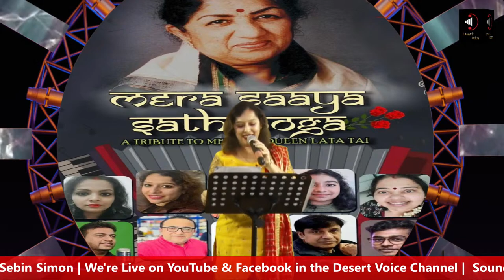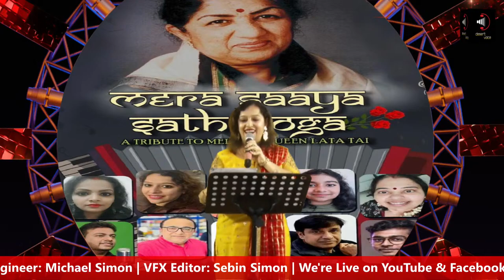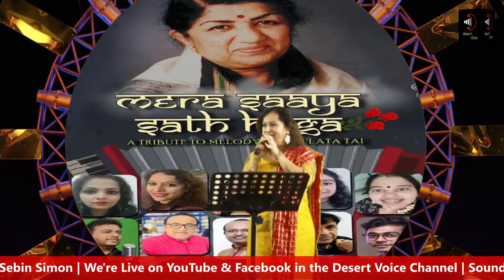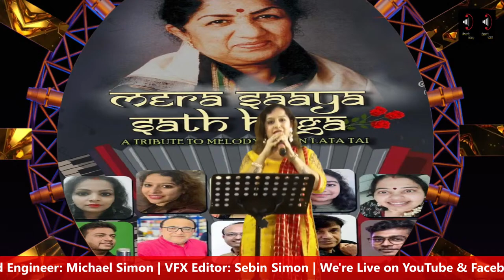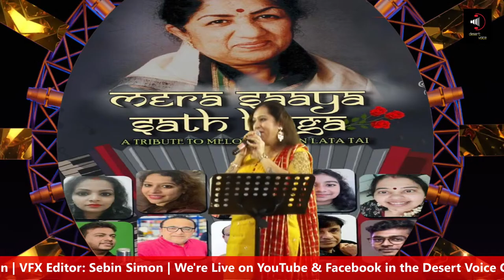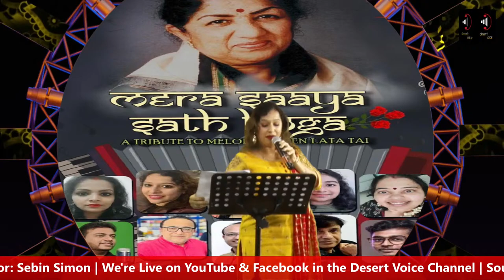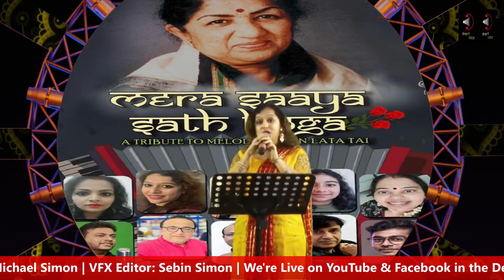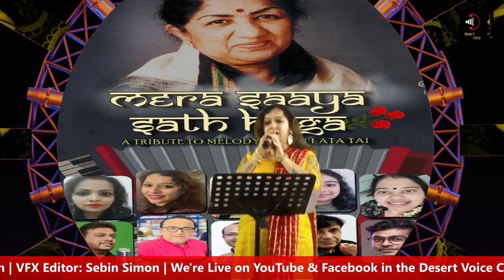Mera Saaya Sath Hoga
Mera Saaya Sath Hoga, A tribute to Melody Queen Lata ji...